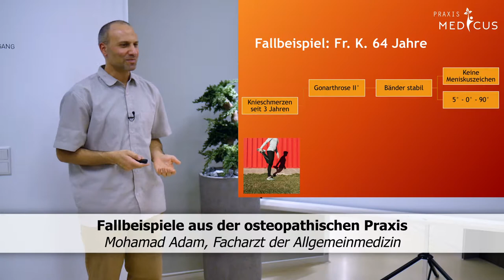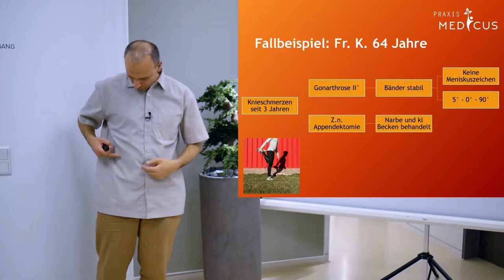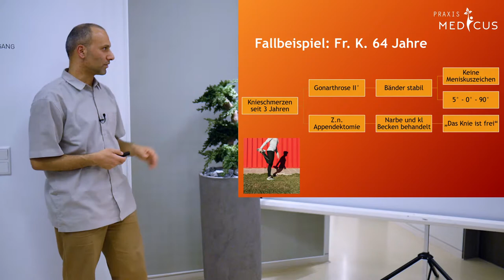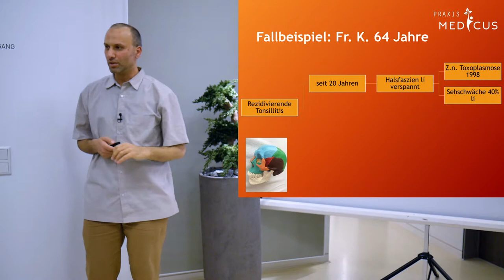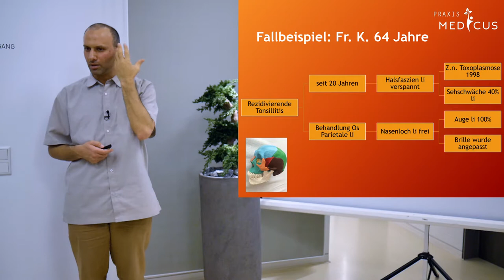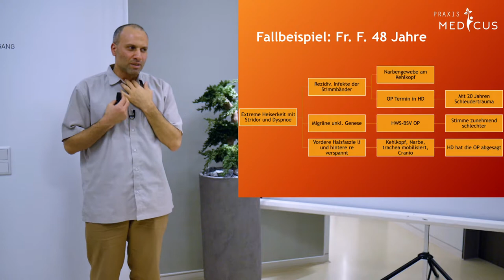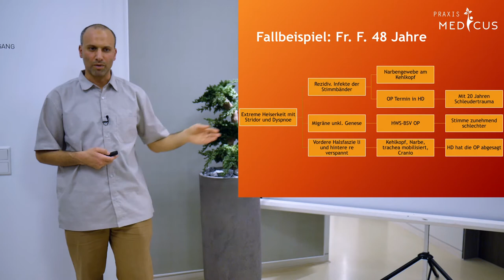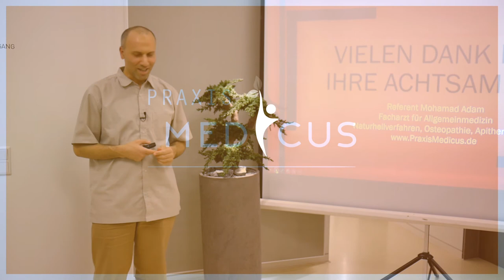#06 - OSTEOPATHIE - Fallbeispiele aus der osteopathischen Praxis - Mohamad Adam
WAS IST EIGENTLICH OSTEOPATHIE?

Die Osteopathie ist eine besondere Form der Medizin, um Funk­tions­störungen des Körpers zu Erkennen und zu Behandeln. Der Osteopath ist darum bemüht, die Ursachen von Erkrankungen zu finden und, wenn möglich, unmittelbar manuell zu behandeln. Detektivisches Vorgehen hilft dem Therapeuten bei der Rekonstruktion der Ursachen-Folge-Kette. Dabei wird die Individualität des Patienten stets wahrgenommen und der Mensch in seiner Ganzheit betrachtet und behandelt.

VORTRAGSREIHE ZU VERSCHIEDENEN MEDIZINSCHULEN

„Man erblickt nur, was man schon weiß und versteht“, sagte einst Johann Wolfgang von Goethe. Das gilt in ganz besonderem Maße auch für die Medizinlehre und bedeutet im Umkehrschluss: Ein multiperspektivischer Ansatz, darum bemüht, den Ursachen stets aus dem Blick verschiedener Medizinschulen auf den Grund zu gehen, vermag den therapeutischen Horizont zum Wohle der individuellen Gesundheitsförderung zu erweitern.

In verschiedenen Vortragsreihen sollen unterschiedliche Medizinschulen vorgestellt werden, mit dem Ziel, neue und altbewährte Perspektiven in allgemeinverständlicher Sprache kennen- und verstehen zu lernen.

Bei Fragen stehen wir Ihnen gerne zur Verfügung.

Ihr Mohamad Adam - Praxis Medicus
Facharzt für Allgemeinmedizin
Naturheilverfahren
Osteopathie, Apitherapie und Unani Medizin

Kaiserstraße 3
60311 Frankfurt am Main

► Tel.: 069 – 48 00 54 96
► Fax: 069 – 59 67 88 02